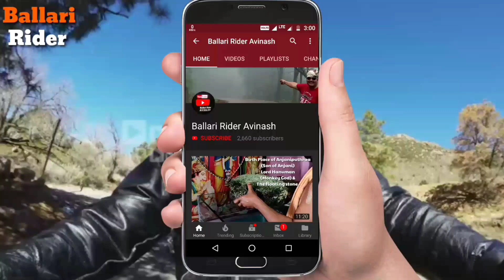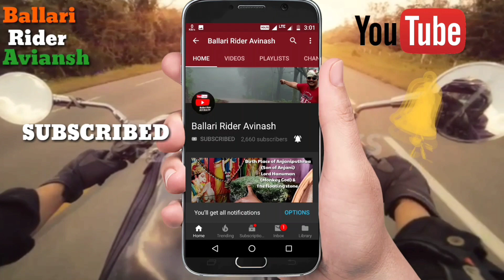HAMPI is So Beautiful | Sunset Point in Hampi Island | Gali | Music | India.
Hampi is so Beautiful ,Sunset Point from Hampi Island & gali , Music, other side of River Tungabhadra , Hampi , Hospet Taluk, Ballari District, state of Karnataka, India.

 🙏Sorry friends for the Air noise 😕,we were on the top of the hill and their was 💪 much wind . Please try to enjoy music and view of Hampi island😊.